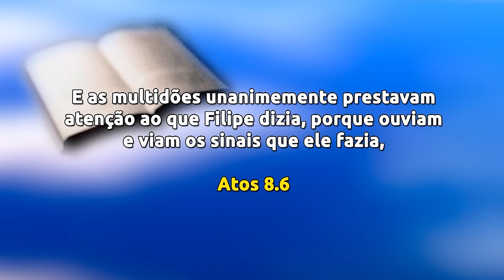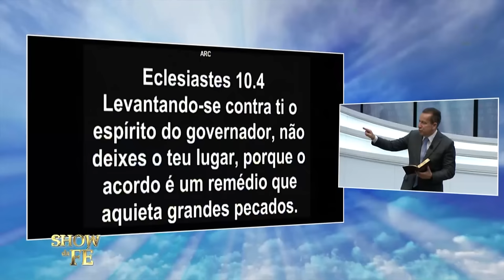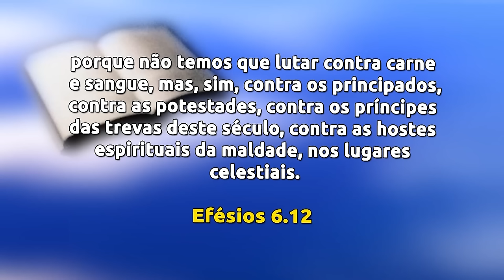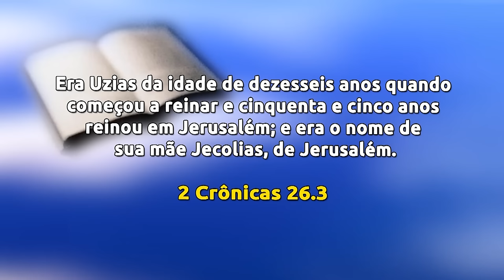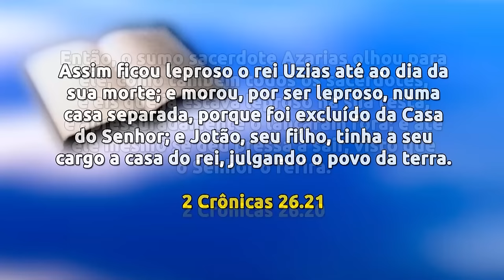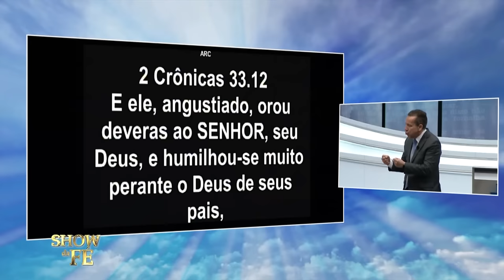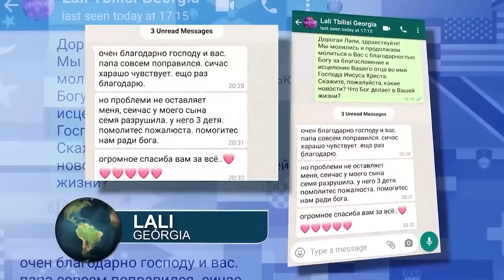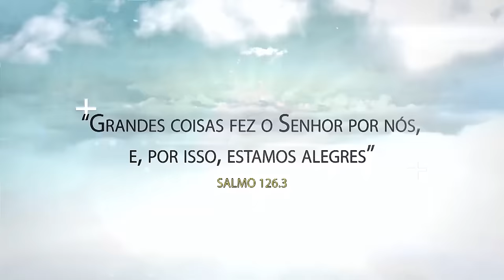Show da Fé | Não será abatido (05/04/24)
A Palavra declara: Examinais as Escrituras, porque vós cuidais ter nelas a vida eterna, e são elas que de mim testificam (João 5.39). Aquele que seguir este mandamento não será surpreendido nem abatido, porque o seu coração permanecerá em paz diante das tribulações. Guarde esta verdade: você não encontrará o Senhor em outro lugar senão nas Escrituras.

▷ ESCUTE O MISSIONÁRIO R. R. SOARES
▷ IGREJA INTERNACIONAL DA GRAÇA DE DEUS
▷ CANAL SHOW DA FÉ
▷ CONHEÇA A NOSSA ACADEMIA TEOLÓGICA
▷ REVISTA GRAÇA SHOW DA FÉ.
▷ ESCUTE A NOSSA RÁDIO
▷ ASSISTA RiT TV
▷ ASSINE AGORA A NOSSA TV
▷ LIVROS DA GRAÇA EDITORIAL
▷ TURMINHA DA GRAÇA
▷ ESCUTE OS NOSSOS LANÇAMENTOS
▷ FILMES PARA SUA FAMÍLIA
▷ SHOPPING DO POVO
Data de exibição: 05/04/24
Data de gravação: 31/03/24 - 9h
Número do programa: 6556